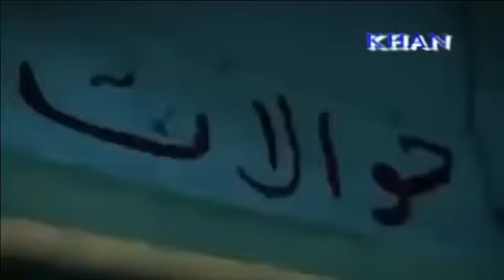مردہ لڑکیوں کے ساتھ زنا قبر کے اندر جا کر وڈیو دیکھ کر آپ کے ہوش اڑ جائیں گۓ قیامت کی نشانی پاکستان